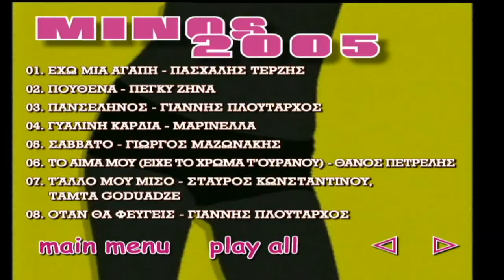MINOS EMI 2005 HITS DVD MENU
Minos EMI